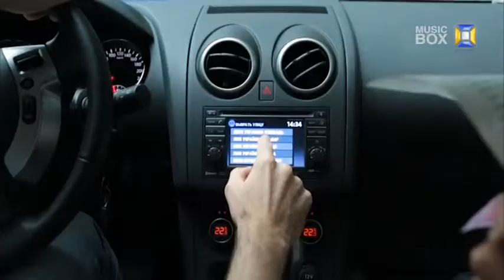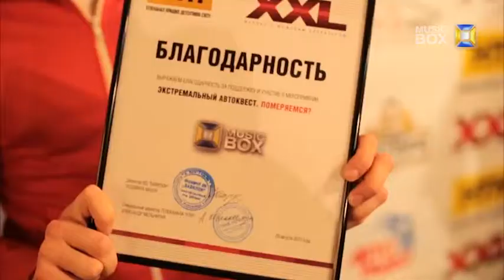Автоквест журнала XXL и НТН (организатор - "Автоквест")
Организатор Квеста - группа компаний "Автоквест", журнал XXL и телеканал НТН